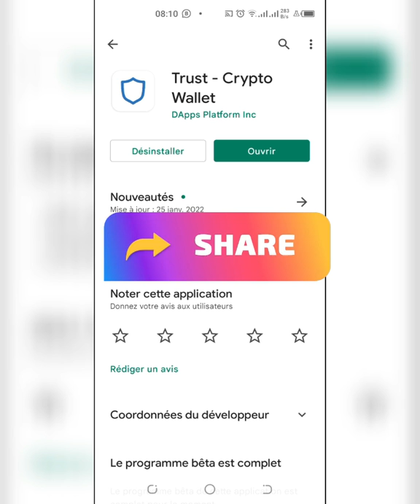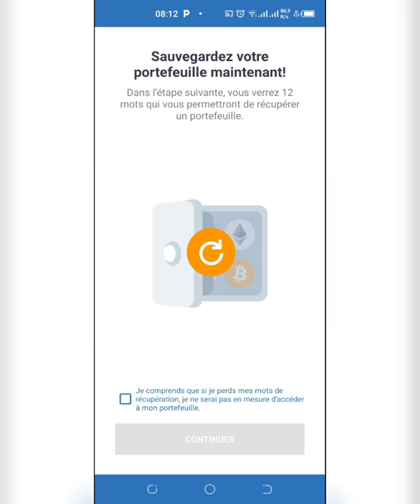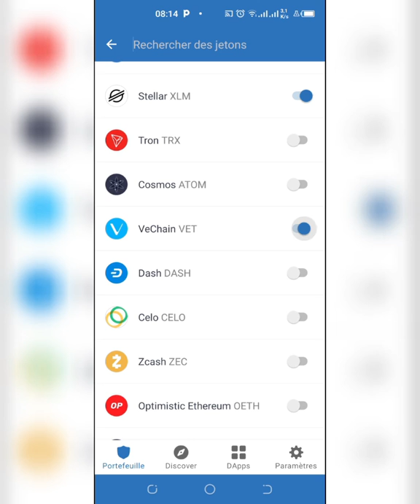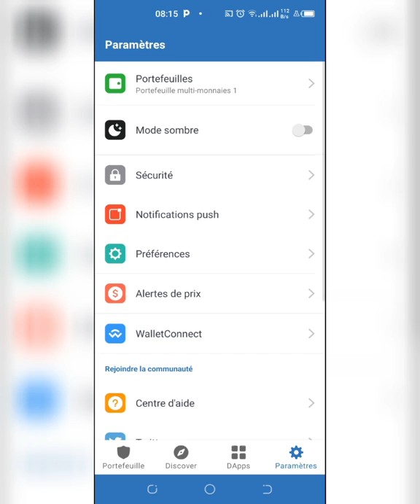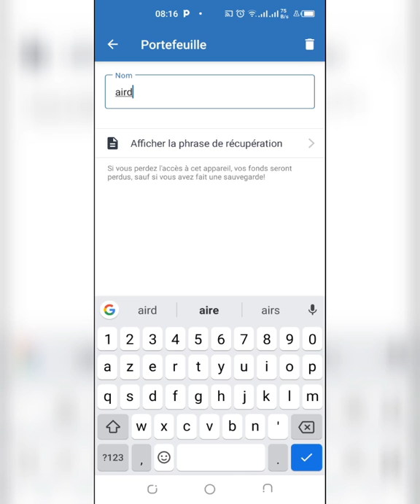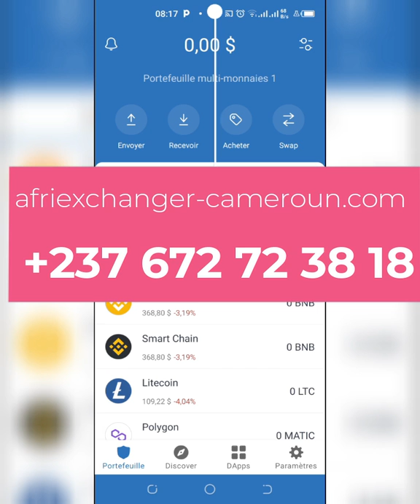COMMENT CREER UN PORTEFEUILLE TRUST WALLET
NE JAMAIS GARDER TOUS VOS ŒUFS DANS UN MÊME PANIER.

Diversifie tes portefeuilles et, en cas de piratage, tu ne seras pas totalement ruiné.

Liens
Plateforme de listage des monnaies

DYOR
Dans le but que chacun puissent se constituer pas à pas une rente la plus passive possible ! 📈
✔️Je ne présente que des plateformes où j'investis personnellement ✔️ Je ne propose aucun conseil en investissement, seulement du contenu à titre informatif et de présentation,
DYOR (prenez le temps de faire vos propres recherches complémentaire, c'est la base d'un investissement réussi).
💚 N'hésitez pas à soutenir la chaîne en laissant un like, en partageant la vidéos à vos contacts sensibles à l'investissement 💚